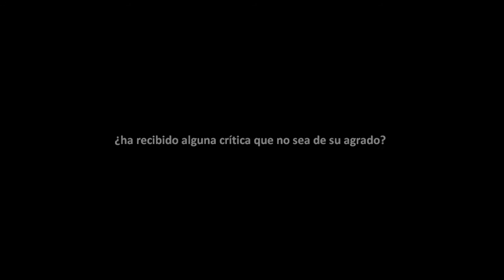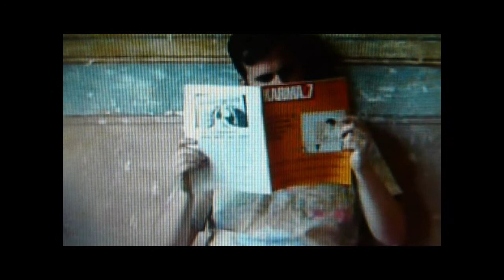Daniel_Gòdia_Entrevista_B4_Tarde